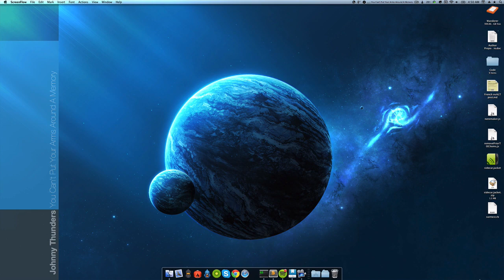Sidecar jacket for Simplify and 27" monitors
Sorry, I'll make a version for 11" Airs soon.